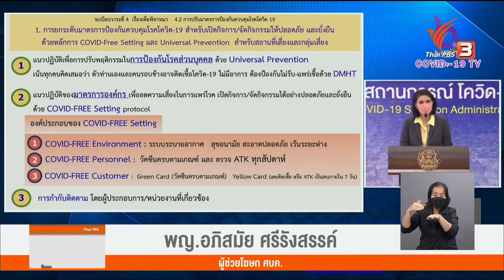พร้อมยกเลิก "เคอร์ฟิว" (2 ก.ย. 64)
ภายใน 14 วันนับจากนี้ ศบค. ย้ำในความร่วมมือปฏิบัติตามมาตรการควบคุมโรคแนวใหม่ ที่สมดุลกับการดำเนินชีวิตที่ปลอดภัยจากโควิด-19 หรือเรียกว่า Smart Control and Living with Covid-19 เพราะจาก 29 จังหวัดสีแดงเข้มจะนำไปสู่การฟื้นเศรษฐกิจอย่างปลอดภัยทั่วประเทศ ขณะที่นายกรัฐมนตรีก็ส่งสัญญาณ "ยกเลิกเคอร์ฟิว"